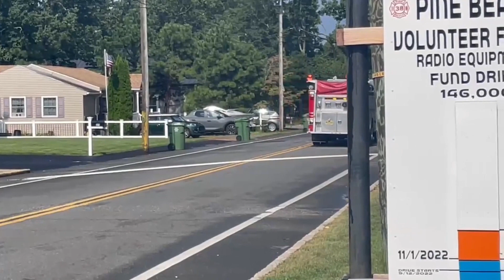Pine beach,beachwood fire co. Engine 3801 and rescue engine 1603 responding 8/7/23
Units in video:3801,1603
Call description:N/A
Location:pine beach nj